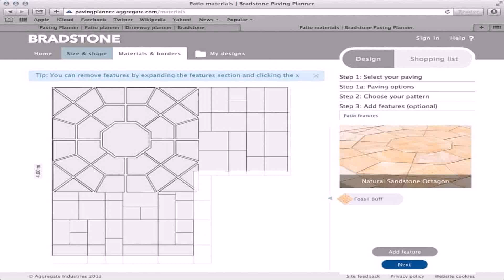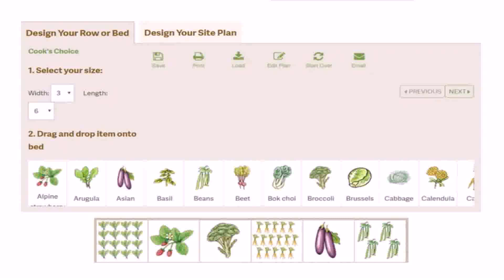Buy Car NY 5% DP